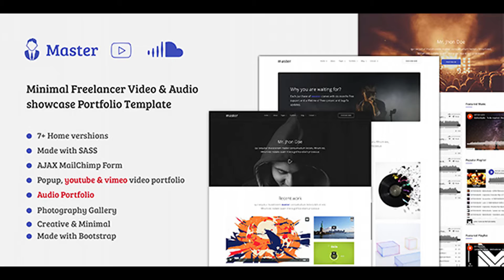Master - Freelancer Video, Audio Portfolio HTML Template | Themeforest Website Templates and Themes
Master is a minimal video, audio portfolio or project showcase HTML template. It provides responsive clean and minimal HTML template for a creative portfolio website. Master supports responsive layout so it looks great on all devices. Master includes amazing portfolio effect & using this template is super easy for the user. This template is perfect for photography showcase or any type of project showcase. Features Design for Minimalist 25+ Completed HTML Files 7 Home Page variations Using HTML5, CSS3 and SASS Working Dinamic Mailchimp form 100% Responsive in Any Device Awesome Customized Slider Bootstrap 3.7 Unlimited Icon Fonts Google Fonts Awesome Support Faster Load Offline Documentation Clean and Creative Design Cross Browser Supported Note: Demo images are not included in main purchase.

download Master - Freelancer Video, Audio Portfolio HTML Template | Themeforest Website Templates and Themes